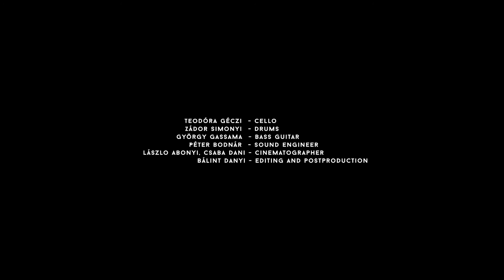Audioslave - Moth (Géczi Teodóra cello cover)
Teodóra Géczi - cello
Zádor Simonyi - drums
György Gassama - bass guitar
Péter Bodnár - sound engineer
László Abonyi, Csaba Dani - cinematographer
Bálint Danyi - editing and postproduction